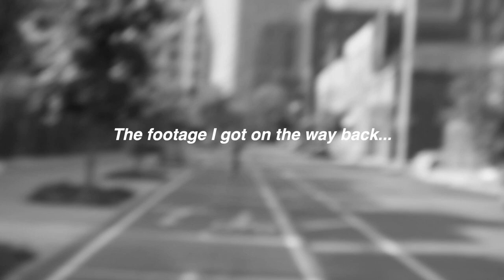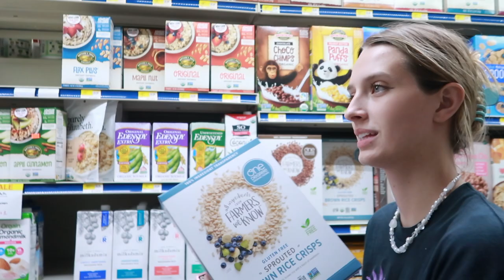my UNAESTHETIC night routine!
The reason I say unaesthetic night routine is because originally it was supposed to be a super aesthetic video BUT I ended up just having fun with my boyfriend and my camera. I honestly think that's a pretty perfect night.

12,347